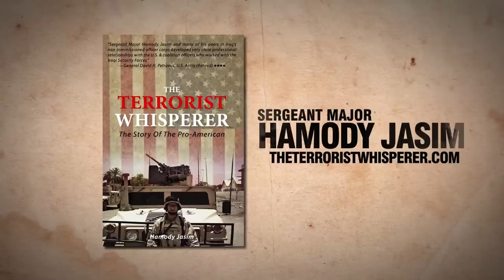Drinkin' Bros Podcast #550 - Is Iran Laundering Money Through Iraq?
Social Media Links:
Drinkin’ Bros: